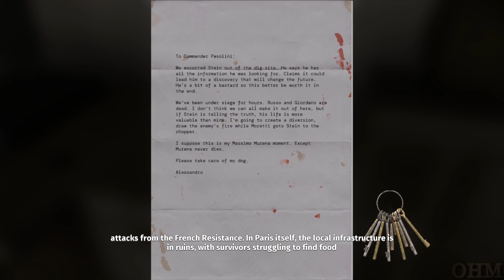Serious Sam 4 | [SERIOUS] Gameplay Walkthrough #3 | MAX Difficulty & Settings CH 3 No Commentary PC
Serious Sam 4 | [SERIOUS Difficulty] Gameplay Walkthrough Part 3 | Chapter 3 Four Horsemen of The Apocalypse | MAX Difficulty & Settings No Commentary | PC 60FPS

Humanity is under siege as the full force of Mental’s hordes spread across the world, ravaging what remains of a broken and beaten civilization. The last remaining resistance to the invasion is the Earth Defense Force led by Sam “Serious” Stone and his heavily-armed squad of misfit commandos.

Croteam returns with a high-powered prequel to the Serious Sam series that scales up chaos to unprecedented levels. The classic Serious Sam formula is revamped by putting an unstoppable arsenal up against an unimaginable number of enemies that requires players to circle-strafe and backpedal-blast their way out of impossible situations.

HORDES OF INVADERS

The iconic cast of alien invaders returns with some new reinforcements! Fight your way through unbelievable numbers of Mental’s minions including the iconic Headless Kamikaze, Beheaded Rocketeer, Kleer, Scrapjack, Werebull, and Khnum! Square off against brand new enemies and towering monsters like the frantic Processed, repulsive Belcher, the hard-hitting Zealot, and more.

EXPLOSIVE ARSENAL

Armed with a slew of devastating weapons, pick your tool for any situation. Lay waste to Mental’s Horde using the powerful double-barreled shotgun, the punishing minigun, the powerful chainsaw launcher, a brand new auto shotgun, and the iconic cannon. Upgrade your toys, and enjoy the violent beauty of the lock-on rocket launcher, and the mighty laser beam of death.

COOPERATIVE MAYHEM

Smash through the action-packed campaign with friends in 4-player online co-op mode! Tackle exciting primary missions and thrilling side quests in modified difficulties for an extra challenge.

LEGION SYSTEM

Serious Sam 4 unleashes some of the biggest moments in the series’ history with the new Legion System and battlefields teeming with thousands of enemies!

All the footage in this video belong to Only Hard Mode gaming channel. You're allowed to use small portion of these footage for COMMENTARY purposes if you mention the name of this channel and put a link to the video you used.